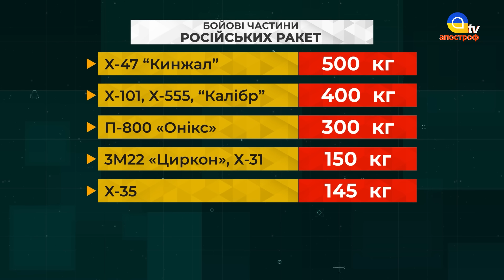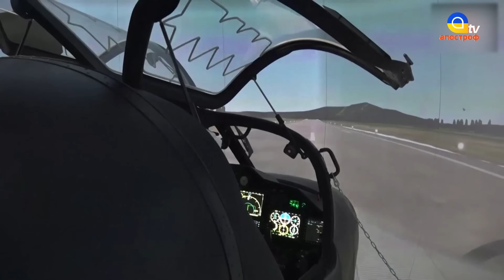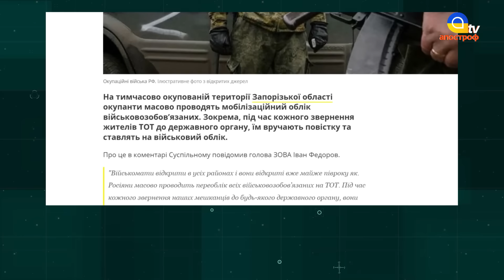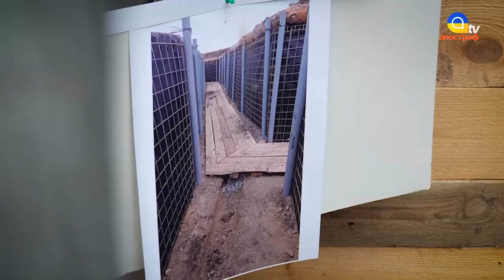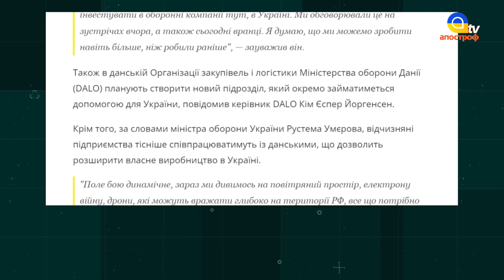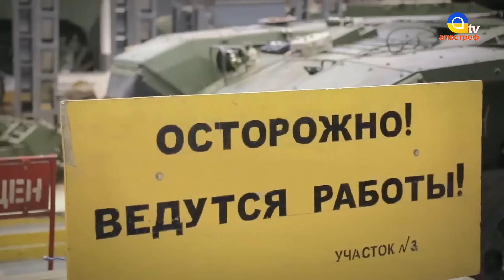Вразливий до ППО "Циркон". Нові авіабомби у РФ. Росіяни готують масштабний наступ | Secirity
В ефірі: Secirity talks з Валентином Бадраком: Аналіз уламків гіперзвукової ракети “Циркон” – що виявили українські інженери? Російські ракети у повітряному просторі країни-НАТО. Чому альянс не застосував американську систему ПРО Іджіс та як українські військові готується до відбиття нового масштабного наступу Путіна?

Спікери:
Олег Катков, головний редактор мілітарного видання Defense Express
Роман Безсмертний, політик, дипломат, державний діяч
Андрій Демченко, речник Державної прикордонної служби України, полковник
Тарас Жовтенко, експерт з проблем національної безпеки

00:00 – аналіз гіперзвукової ракети "Циркон"
5:45 – нові авіабомби рф на фронті
7:34 – новий наступ росіян, мобілізація
13:48 – посилення асиметричної війни: війна на території Криму та Бєлгорода
19:06 – російські ракети у повітряному просторі країн Європи
21:13 – допомога від Заходу